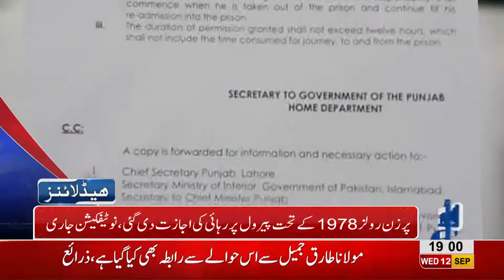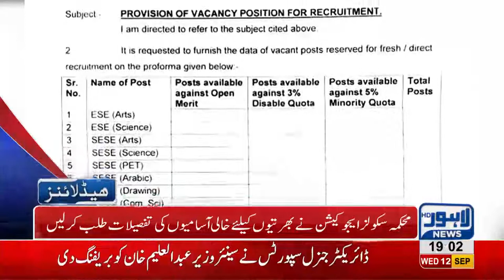07 PM Headlines Lahore News HD – 12 September 2018